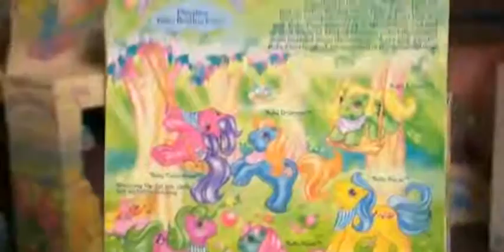Extreme Collectors My Little Pony